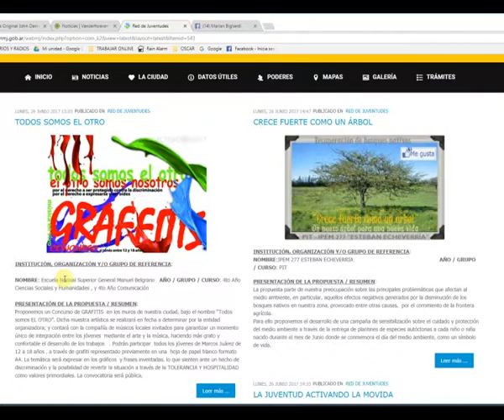Octavo Foro de Juventudes organizado por el Municipio de Marcos Juárez.